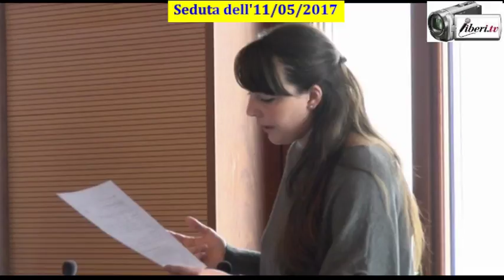Seduta del Consiglio Municipale Roma VII dell'11/05/2017 Parte 1 di 2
Registrazione effettuata da Liberi.tv l’11/05/2017
Seduta del Consiglio Municipale Roma VII dell’11 maggio 2017. Roma, Sala Consiliare Piazza di Cinecittà, 11.

                                              Ordine dei lavori:

1*. (Inizio - 15'.48") Interrogazione n.9/2016 a firma dei Consiglieri Cerquoni e Carlone avente ad oggetto: “Rifacimento del manto stradale di Viale Appio Claudio”.

2*. (15'.48" - 26'.43" ) Interrogazione n.9/2017 a firma dei Consiglieri Cerquoni e Carlone avente ad oggetto: “ Degrado corsia preferenziale Viale Ciamarra”.

3*. (26'.43" - 34'.09") Interrogazione n.15/2017 a firma del Consigliere Giuliano avente ad oggetto: “Messa in sicurezza inversione di marcia su Via Tuscolana altezza fermata metropolitana Giulio Agricola”.

4*. (34'.09"- 40'.08") Interrogazione n.16/2017 a firma del Consigliere Giuliano avente ad oggetto: “Messa in sicurezza attraversamento pedonale nel tratto di Via Norcia di fronte la scuola elementare Gianni Rodari”.

5*. (40'.08" - 50'.50") Interrogazione n.19/2017 a firma della Consigliera Cerquoni avente ad oggetto: “Teatro Villa Lazzaroni”.

6*. (50'.50" - 58'.47") Interrogazione n.14/2017 a firma dei Consiglieri Biondo, Vitrotti, Ciancio, Stelitano e Gugliotta avente ad oggetto: “Riqualificazione CSA Villa Fiorelli”.

7*. (58'.47" - Fine ) Interrogazione n.13/2017 a firma dei Consiglieri Vitrotti, Ciancio, Gugliotta, Biondo e Stelitano avente ad oggetto: “Criticità Centro Sociale Anziani Cinecittà”.

8. Proposta di deliberazione di iniziativa della Giunta Municipale avente ad oggetto: “Istituzione dell’Albo delle Associazioni Sportive operanti nel territorio del Municipio Roma VII”.

9. Proposta di risoluzione di iniziativa dei Consiglieri Cerquoni e Carlone avente ad oggetto: “Lavoro di pubblica utilità”.

10. Mozione a firma dei Consiglieri Lazazzera, Rinaldi, Giannone, Tosatti, De Chiara, Lazzari, Tripputi e Candigliota avente ad oggetto: “Messa in sicurezza dell’incrocio tra Via Cisberto Vecchi e Via Ulderico Mazzolani”.

11. Approvazione dei verbali nn. 6-7-8-9 relativi alle sedute di Consiglio del Municipio VII dell’anno 2017.

La seduta si chiuderà alle ore 14.00

Intervenuti:
Salvatore Vivace – Assessore Politiche dell'Urbanistica, Lavori Pubblici, Parcheggi e Alberature Stradali
Francesca Biondo – PD
Giuseppe Commisso – Assessore Politiche del Personale, Decentramento, Servizi Tecnologici, Regolamenti, Trasparenza Amministrativa, Patrimonio, Bilancio, Polizia Locale
Veronica Mammì – Assessore Politiche Sociali, Pari Opportunità e Politiche Abitative.